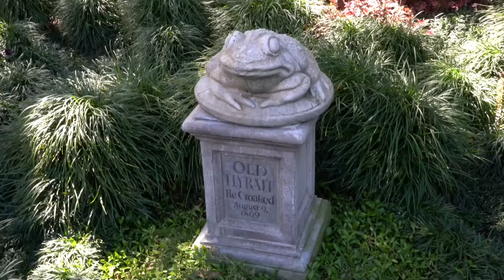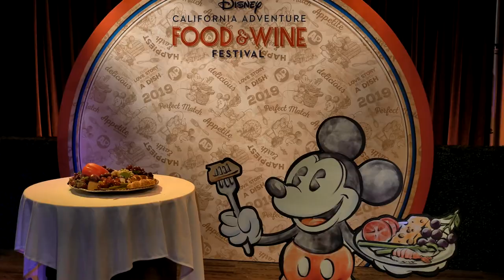2019 Disney California Adventure Food and Wine Festival Special Annual Passholder Event & Haunts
What a fun day. The 2019 Disney California Adventure Food and Wine Festival Annual Passholder Event. Also, They always tell you they have room for 1 more. Did Lisa finally join the spirits? Have an awesome day, Billisa